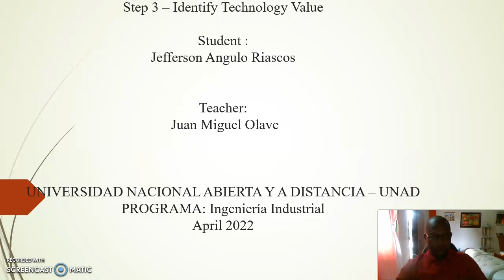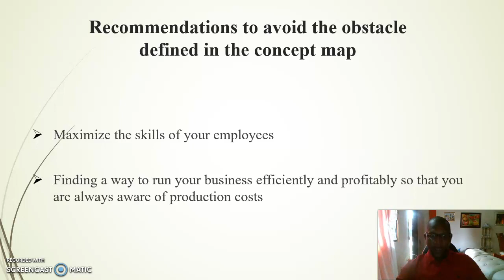step 3 identify technology value